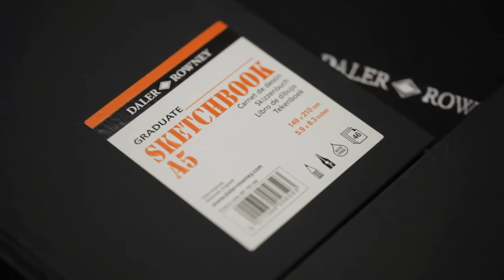Graduate Range by Daler-Rowney - Introduction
The Graduate collection is specifically designed to meet the needs of beginner artists and students who want to practice and perfect their skills, particularly in the fields of acrylic and oil painting.